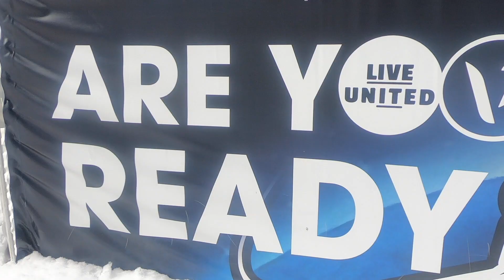Dutchweek Snowtime Val Thorens met lokaal99